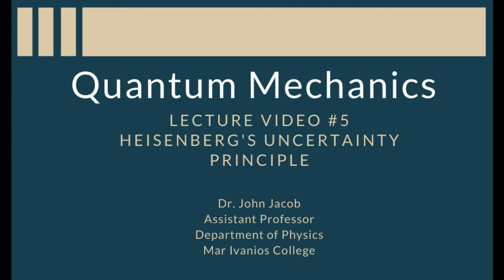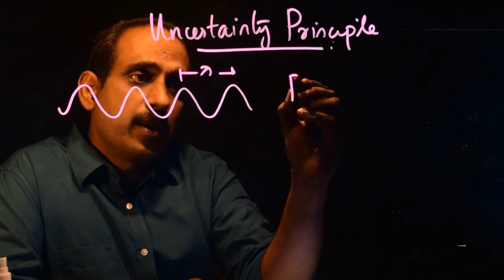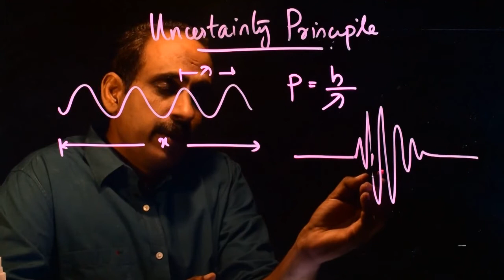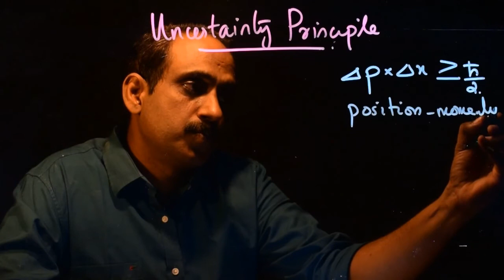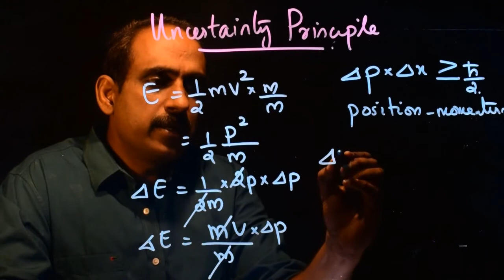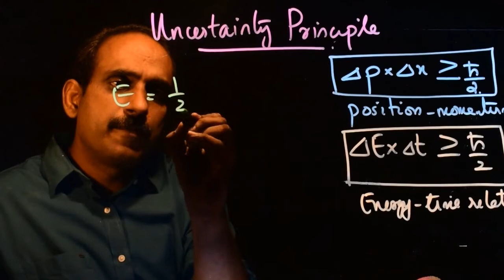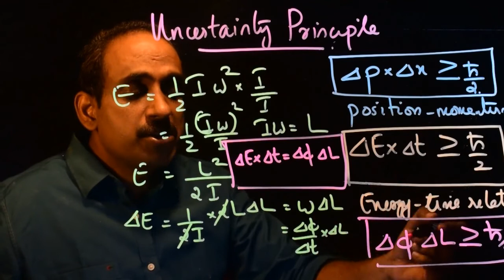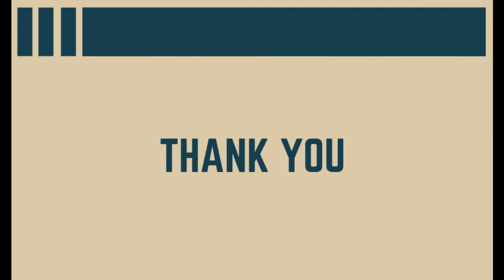Quantum Mechanics #5 Heisenberg's Uncertainty Principle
Learn about the three uncertainty relations in Heisenberg's Uncertainty Principle